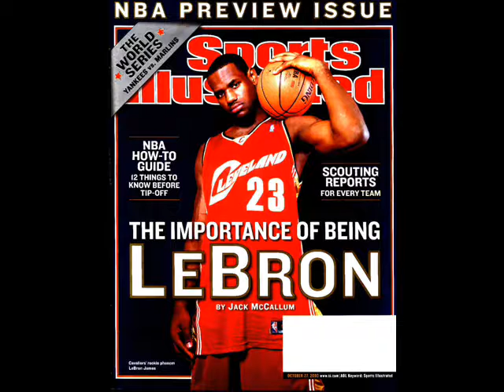LeBron James 23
LEBRON.